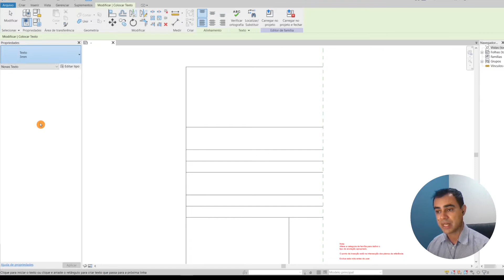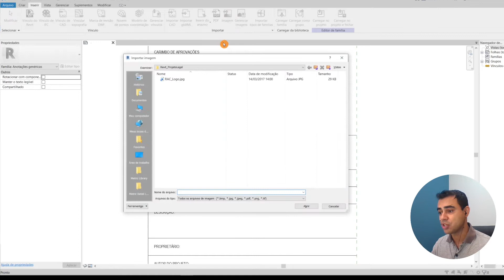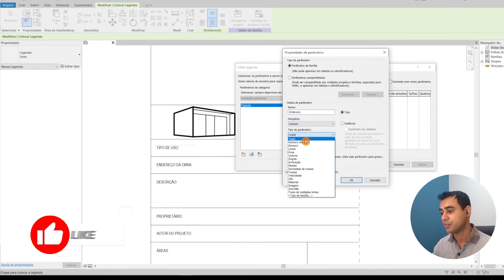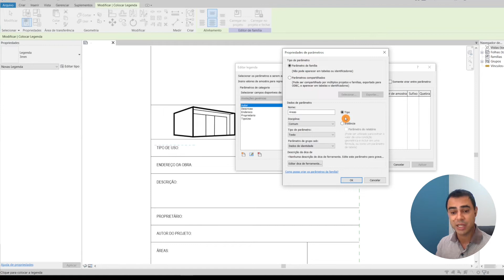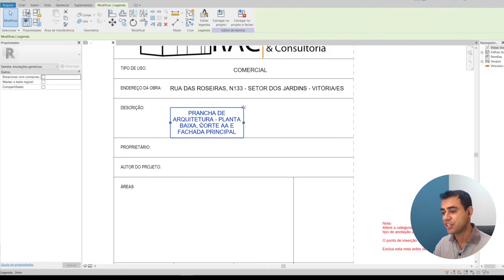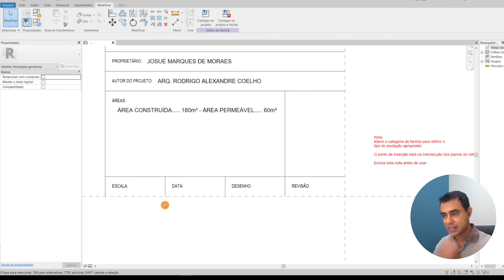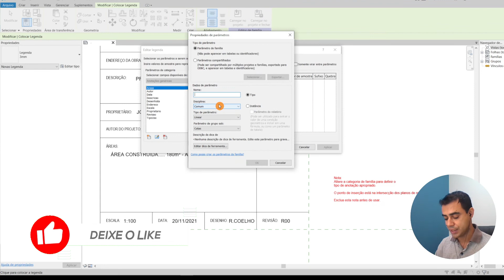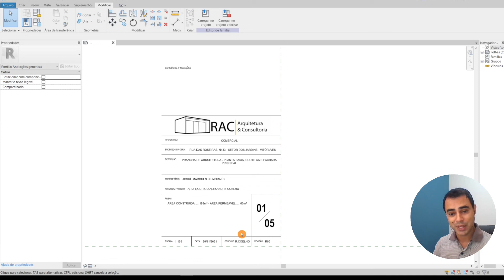Como Criar Carimbo Personalizado no Revit - Pt2 - Curso Projeto de Prefeitura - Aula 05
Nesta aula vamos criar um carimbo personalizado para nossas pranchas de arquitetura no Revit.
Dando continuidade ao que vimos na aula anterior vamos criar os textos e campos que compoem nosso carimbo, além de adicionar imagens para torná-lo mais interessante.

Se você é meu aluno presencial você já tem acesso ao material complementar do curso, mas se você não é meu aluno presencial e também quer fazer este curso utilizando o material complementar, é só clicar no link abaixo: